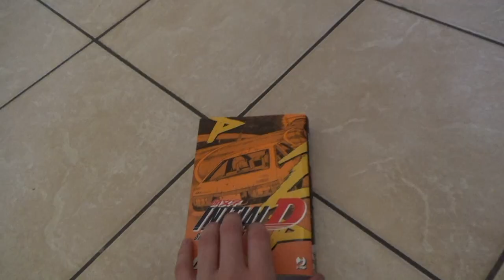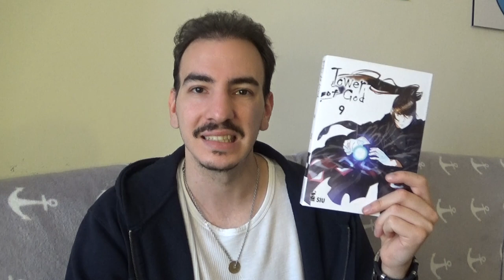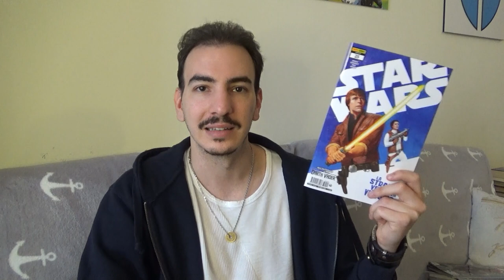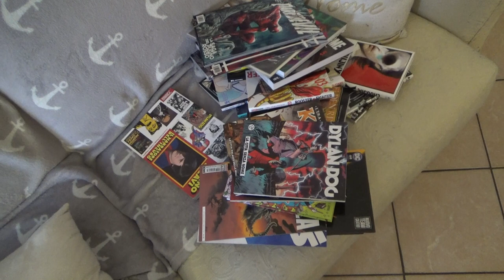ACQUISTI manga/fumetti - Marzo 2023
Maledetti uccellini primaverili.

Manga e fumetti scontati del 5% su Star Shop!
E con il codice KURO15 avrete spedizioni gratuite per ordini di valore pari o superiore a 15€!

Mail per richieste commerciali e collaborazioni